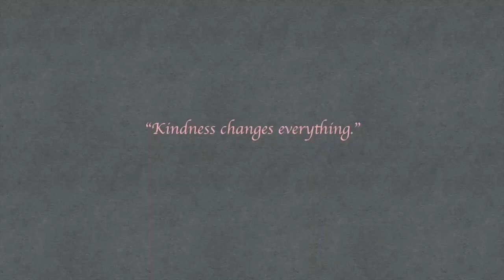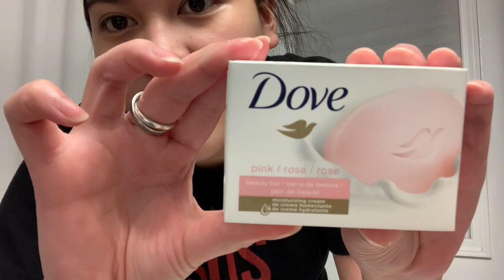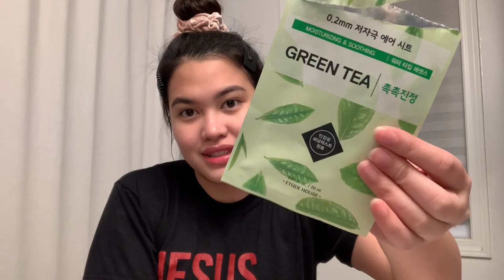My Nighttime Skincare Routine || Kyla Chioa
Hi there!
Here is my nighttime skincare routine. Stay hydrated and always keep that glow in you. Hehehe sweet dreams :) xoxo